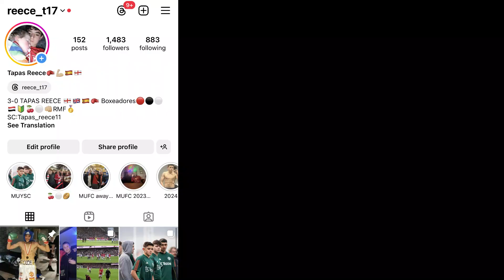Manchester United vs Fulham F.C vlog|Big impact by zirkzee